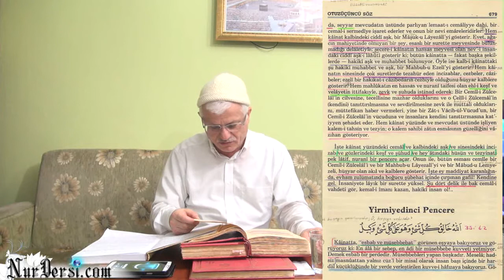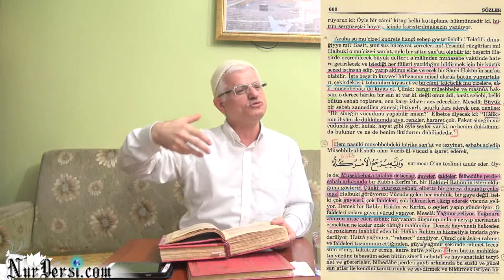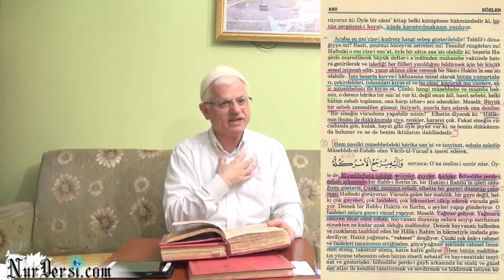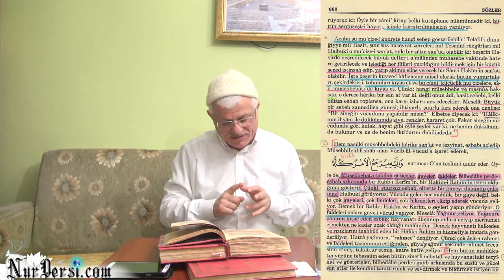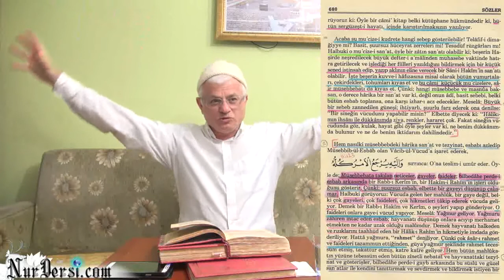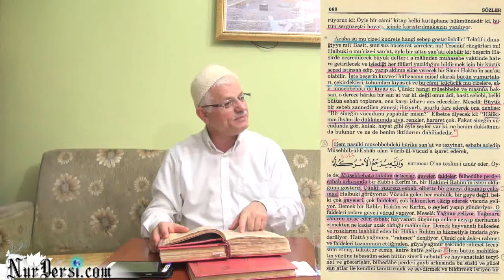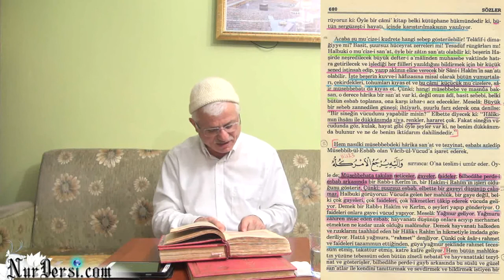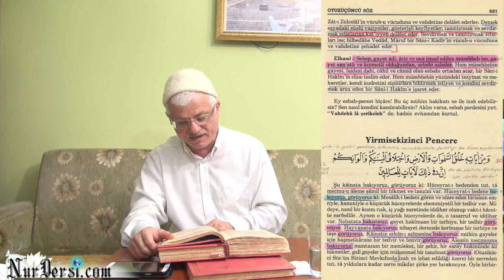15.12.2014 - Allah'ın İsbatı - 74 - Sebebin Kuvveti Yok